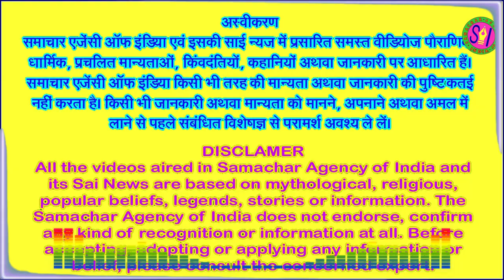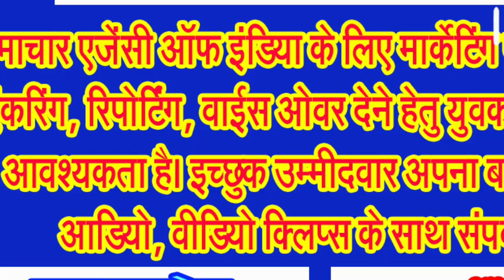कार्तिक माह में खान, पान, रहन सहन के विशेष नियमों को जानिए और सुखी व निरोगी रहिए . . .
कार्तिक माह में क्या करें, क्या न करें, क्या खाएं, क्या न खाएं जानिए विस्तार से . . .
कार्तिक मास धार्मिक दृष्टि से बहुत खास माना जाता है और इस महीने में भगवान विष्णु की पूजा का सबसे ज्यादा महत्व होता है। कार्तिक मास में खानपान को लेकर शास्घ्त्रों में कुछ विशेष नियम बताए गए हैं। कार्तिक मास में जप, तप, व्रत और मौन आदि का विशेष महत्व होता है। इस महीने में भूमि पर शयन, ब्रम्हचर्य का पालन, दीपदान, तुलसी पूजन करने से मनुष्य को इसी जन्म में मोक्ष की प्राप्ति होती है। आज हम आपको बता रहे हैं कार्तिक मास में खान पान, रहन सहन के नियम विस्तार से,
अगर आप भगवान विष्णु जी एवं भगवान श्री कृष्ण जी की अराधना करते हैं और अगर आप विष्णु जी एवं भगवान कृष्ण जी के भक्त हैं तो कमेंट बाक्स में जय विष्णु देवा, जय श्री कृष्ण अथवा हरिओम तत सत लिखना न भूलिए।
जानिए कार्तिक माह में क्या खाना चाहिए क्या नहीं,
कार्तिक मास में गाजर, बैंगन, लौकी और बासा अन्न अर्थात सुबह बना हुआ शाम को और शाम को बना हुआ अगले दिन सुबह नहीं खाना चाहिए, जिन फलों में बहुत सारे बीज हों उनका भी त्याग करना चाहिए।
कार्तिक में बैंगन और करेला खाना वर्जित बताया गया है। कार्तिक में गुड़ का दान करने से मधुर भोजन की प्राप्ति होती है।
कार्तिक मास में उड़द, मूंग, मसूर, चना, मटर, राई खाने के लिए मना किया जाता है और इस महीने में दोपहर में सोने से भी मना किया जाता है।
कार्तिक मास में रोजाना गुड़ का सेवन करना चाहिए। गुड़ भोजन को पचाने में मदद करने के साथ ही रक्तचाप पर भी नियंत्रण करता है और गुड़ के सेवन से सर्दी जुकाम और खांसी की समस्या भी दूर रहती है।
कार्तिक मास के पवित्र महीने में भूलकर भी मांसाहार का सेवन नहीं करना चाहिए। इस तरह की मान्यता है कि ऐसा करने वाले को नरक में स्थान मिलता है।
कार्तिक मास से ठंडी के महीने की शुरुआत मानी जाती है। इसलिए हमें इस महीने से ठंडी वस्तुओं और ठंडी तासीर वाली वस्तुओं का सेवन एकदम बंद कर देना चाहिए।
इस महीने में शरीर में तेल लगाने को भी मना किया जाता है। कार्तिक के महीने में सिर्फ नरक नतुर्दशी के दिन शरीर पर तेल लगाने की बात का शास्त्रों में उल्लेख मिलता है।
कार्तिक मास में रोजाना तुलसी के पेड़ पर दीपक जलाना चाहिए और रात्रि में रोजाना भगवान विष्णु जी और माता लक्ष्मी जी का ध्यान जरूर करना चाहिए, ऐसा करने से आपके घर में धन समृद्धि बढ़ती है और माता लक्ष्मी प्रसन्न होकर आपके घर में आती हैं।
कार्तिक मास में तुलसी की सेवा करने का विशेष महत्व होता है। इस महीने में तुलसी के बीज जमीन में बिखेर दें, और तुलसी विवाह करने से आपके दांपत्य जीवन में खुशहाली बढ़ती है।
कार्तिक मास में जो सूर्याेदय के बाद स्नान करता है वह अपने पुण्य का क्षय करता है और जो सूर्याेदय के पहले स्नान करता है वह अपने रोग और पापों को नष्ट करने वाला हो जाता है। पूरे कार्तिक मास के स्नान से पापशमन होता है तथा प्रभु प्रीति और सुख की प्राप्ति होती है। दुःख दूर होते हैं और जीवन में अनुकूलता बढ़ती है।
कार्तिक मास में अगर कोई प्रातः स्नान न कर पाए तो उसे कार्तिक मास के अंतिम 3 दिन त्रयोदशी, चतुर्दशी और पूर्णिमा को ओम कार का जप करते हुए सुबह सूर्याेदय से पहले स्नान कर लेने से महीने भर के कार्तिक मास के स्नान के पुण्यों की प्राप्ति होती है।
अब जानिए कार्तिक मास में तुलसी माता की पूजा के पांच विशेष नियम
कार्तिक माह में नियमित सूर्यास्त के बाद आपको तुलसी जी में एक घी का दीपक जरूर अर्पित करना चाहिए। ऐसा करने से आपके घर में क्लेश शांत होता है और सकारात्मक ऊर्जा का प्रवेश होता है।
कार्तिक माह में तुलसी जी को नए वस्त्र और सुहाग का सामान भी अर्पित करना चाहिए। तुलसी जी को हमेशा हरी चूड़ियां और हरी चुनरी ही अर्पित करनी चाहिए क्योंकि तुलसी जी बुध ग्रह का प्रतिनिधित्व करती हैं।
तुलसी जी में सिंदूर या कुमकुम चढ़ाने की जगह आपको हल्दी अर्पित करनी चाहिए, क्योंकि पीला रंग श्री हरी विष्णु को अतिप्रिय माना गया है।
तुलसी माता की परिक्रमा का भी कार्तिक मास में अलग ही महत्व है। वैसे तो आपको नियमित ही तुलसी जी की परिक्रमा करनी चाहिए, मगर यदि आप रोज नहीं कर पाते हैं तो कार्तिक मास में नियमित तुलसी के पौधे की तीन बार परिक्रमा जरूर करें।
तुलसी जी को नियमित काले तिल डालकर जल अर्पित करें। पहले आपको सूर्य को जल अर्पित करना है और उसके बाद तुलसी जी को जल अर्पित करें।
इस माह में भगवान विष्णु, माता लक्ष्मी, यमदेव और पीपल देव के समक्ष दीप जलाने से सभी तरह के संकटों से मुक्ति मिलती है। साथ ही घर में सुख शांति बनी रहती है। इसके अलावा जो लोग नदी में दीप प्रवाहित करते हैं तो उन्हें मोक्ष की प्राप्ति होती है।
इसके साथ ही सूर्याेदय के पहले स्नान करें नदी और तालाब के पास रहते हैं तो वहां जाकर करें अगर वहां नहीं जा सकते हैं तो घर में गंगाजल मिलाकर स्नान करें। इस में स्नान करना दूध के सामान स्नान करने के बराबर है।
कार्तिक महीने में लक्ष्मी स्त्रोत, कनकधारा स्रोत अथवा विष्णु स्त्रोत का पाठ करना विशेष फलदायी माना ...